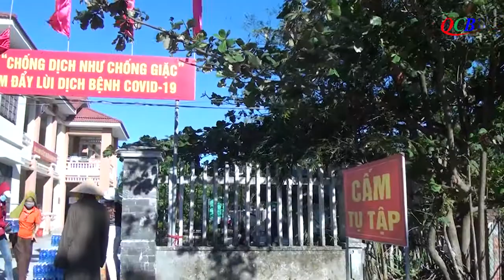Thăng Bình: Chùa Phước Ấm hỗ trợ công tác phòng chống dịch Covid-19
Chiều ngày 15/5/2021 (04/4 Tân Sửu), ĐĐ. Thích Bảo Ân – Phó BTS GHPGVN huyện Thăng Bình, Trụ trì chùa Phước Ấm (xã Bình Triều, huyện Thăng Bình) cùng đạo hữu, Phật tử đã đến các khu cách ly tập trung để trao tặng quà, nhu yếu phẩm cho lực lượng làm công tác phòng, chống dịch Covid-19 và bà con trong khu cách ly.